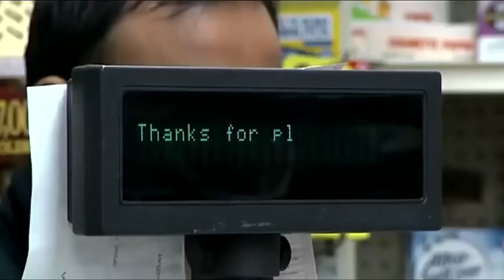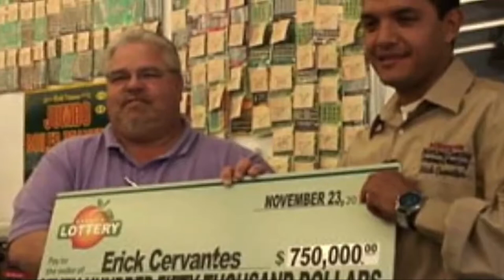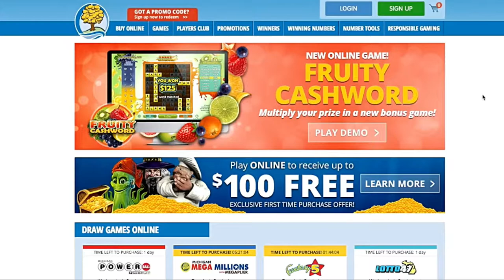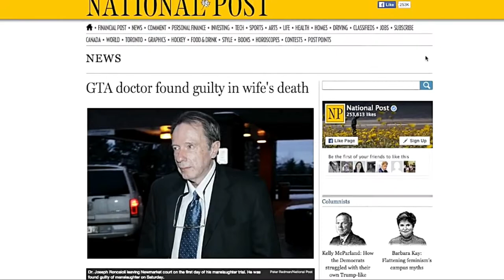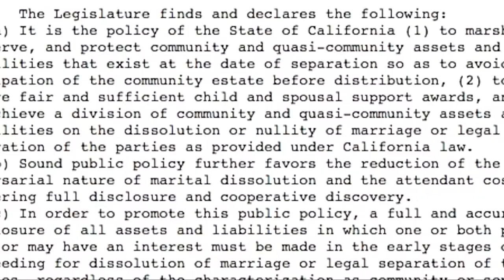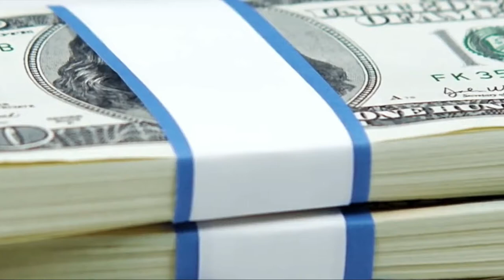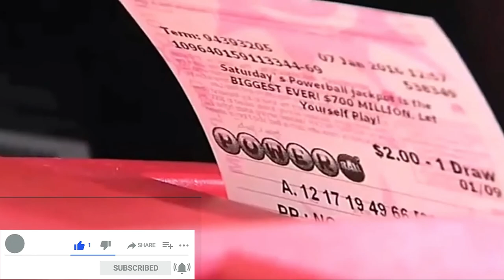10 Dumbest Lottery Winners Ever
10 Dumbest Lottery Winners Ever

For most, millions of dollars would set them up for life. And then there are these people.
For this list, we're looking at the stupidest winners of a lottery jackpot - no matter how big the amount - that blew their money on useless things or dumb decisions. We're basing our picks on how much money was lost and how ridiculous the reason for losing it was. Let’s get into it!

#10: Christina Goodenow
Christina Elizabeth Goodenow’s name was certainly indicative of her situation – at first anyway. All seemed good now as Christina won $1 million on a Million Dollar Jackpot ticket, which is something most of us would deem impossible. But wait - this is the dumbest lottery winnerslist! So, what went wrong? The woman bought the ticket using the credit card of her boyfriend’s late mother, which is, you know, a crime. Investigators discovered this faux-pas, charged her with identity theft and fraud, took away the money, and threw her in jail. Talk about a major buzzkill.

#9: Jose Antonio Cua-Toc
Actually, no, THIS is a buzzkill. And a whole roller coaster of emotions. Tony Cua-Toc was an illegal immigrant living in Georgia when he won $750,000 playing the lottery. Because he wasn't a citizen, he had his boss, Erick Cervantes, cash the ticket for him. However, the Fort Valley business owner kept the money for himself, claiming that he gave Cua-Toc money to buy the ticket for him. But the story doesn’t end there; after suing Cervantes for the money and winning back the $750,000, Cua-Toc now faces deportation after his undocumented status was discovered. Sounds like there might be a lesson here: maybe you shouldn’t play the lottery if you’re living in a country illegally…

#8: Sharon Tirabassi
After having to live on welfare and then going on to later win $10 million, it's understandable that you'd want to splurge a little. However, a woman from Hamilton, Ontario learned the hard way that there's a big difference between splurging and spending all your money till you have almost nothing left. After Lotto Super 7 winner Sharon Tirabassi spent her truckload of cash on a mansion, fancy cars, designer clothes, flamboyant vacations, and you know, typical rich people stuff, her stash was all too soon depleted. Nine years later, and she is now working part time to support her family and living in a rented home with her 6 children.

#7: Willie Hurt
Yes, we assume he has been hurting after losing all his money. OK, we're done with the puns. In 1989, William Hurt won $3.1 million in the Michigan Lottery, but rather than use that money to advance his life, he did the complete opposite. Within two years, he was in the middle of a divorce (which took a chunk of his money), lost custody of his children, and had already thrown away most of his fortune on drugs - specifically crack cocaine. Oh, and he was also charged with the murder of his girlfriend. This one is actually kind of sad, now that we think about it.

#6: Ibi Roncaioli
While these stories all have unhappy endings, Ibi Roncaioli’s is particularly sad. After winning $5 million, Ibi spent the money lavishly, buying her son a house, going on gambling sprees, and giving another son from a previous marriage around $2 million. After carelessly spending their winnings, and hiding this, as well as a few other personal problems, Ibi’s husband Joseph was found guiltry of her murder her via the injection of a lethal concoction of painkillers – alcohol was also found in her system when she died. Much to the chagrin of Ibi’s family, he was sentenced to only seven years in prison in 2008.

#5: Denise Rossi
When we see selfish behaviour like this, it can be hard to not laugh at the misfortune that follows. After winning $1.3 million in the CaliforniaLottery, Denise Rossi filed for divorce from her husband Thomas Rossi – without telling him about it - eleven days later. This obviously left him understandably perplexed. Her lack of disclosure was an effort to keep all the cash to herself. But after he found out, Thomas sued Denise, and because she had violated state asset disclosure laws, he was awarded every cent of her $1.3 million jackpot... which left Denise poor and single. What can we say? Karma’s a bitch.

#4: Americo Lopes
#3: Michael Carroll
#2: Andrew Jackson ‘Jack’ Whittaker, Jr.
#1: Evelyn Adams